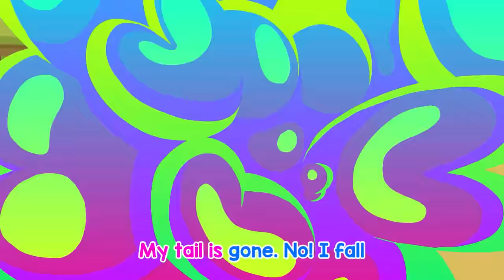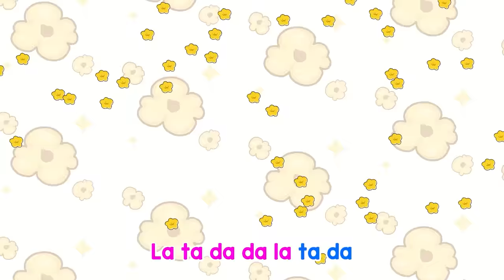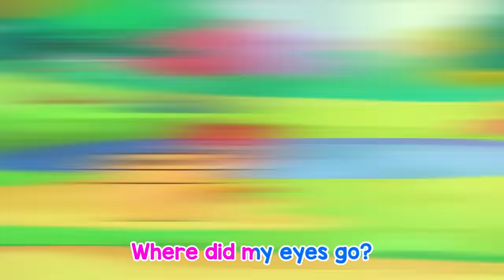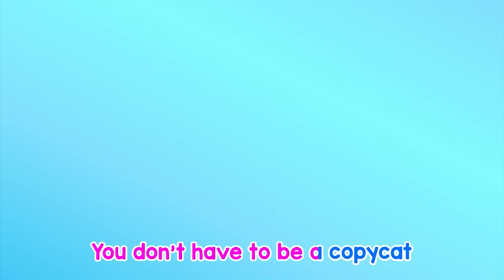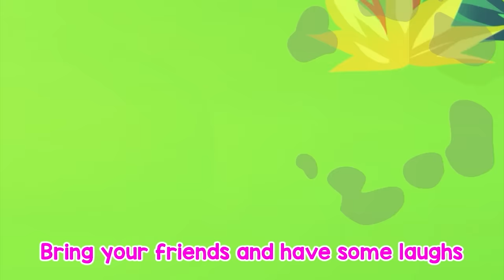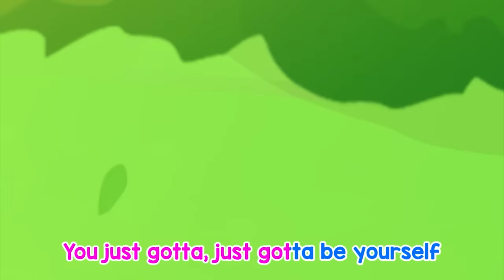Hoạt Hình Cho Bé 3 Tuổi